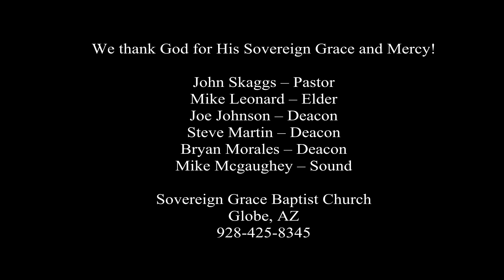Loved Before Time / Ephesians 1 and 2 / Election Explained / 03-08-2020 /John Skaggs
A lesson on the blessed and comforting doctrine of Election